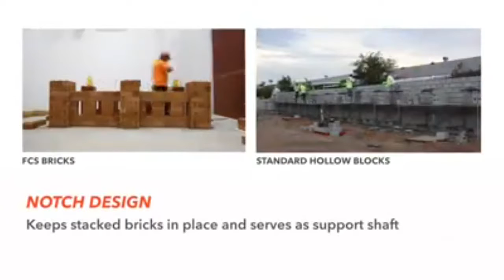Build your house faster with FCS Interlocking Bricks